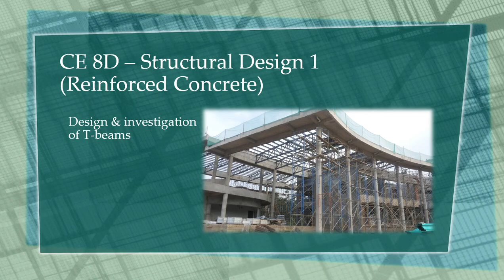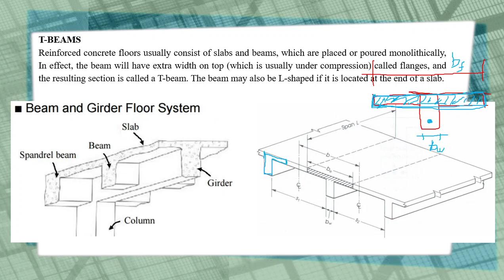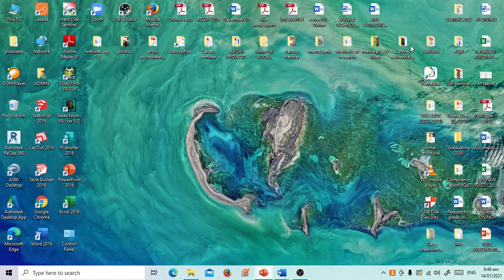CE 8D - Lecture 4A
Design & analysis of T-beams.